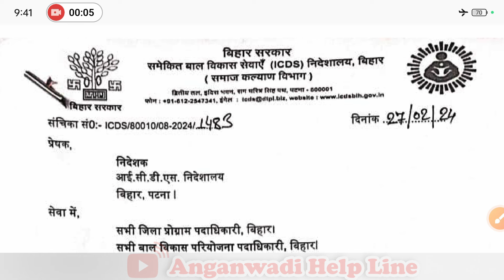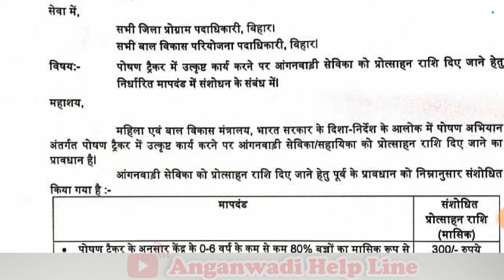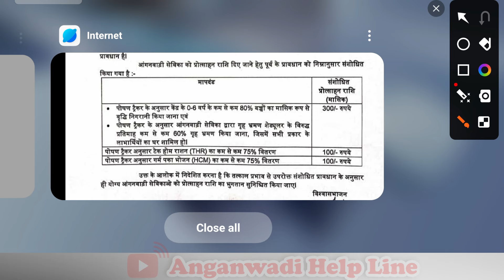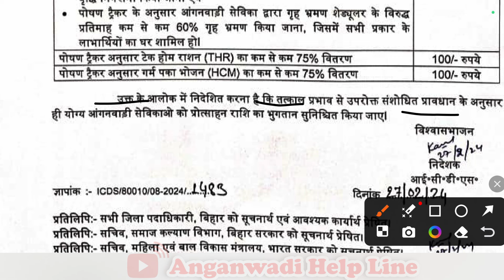पोषण ट्रैकर में काम करे हर माह 500 रुपया ऐसें प्राप्त करें | 28 फ़रवरी 2024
पोषण ट्रैकर में काम करे हर माह 500 रुपया ऐसें प्राप्त करें